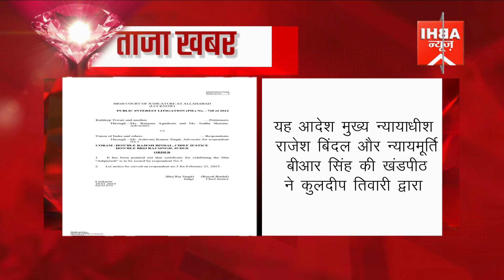हाईकोर्ट ने फिल्म आदि पुरुष पर सेंसर बोर्ड से मांगा जवाब